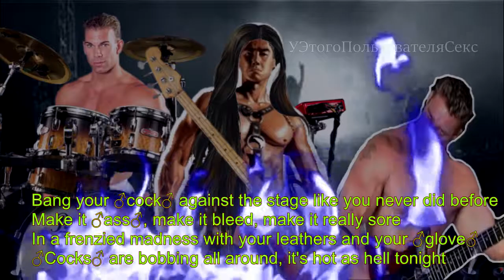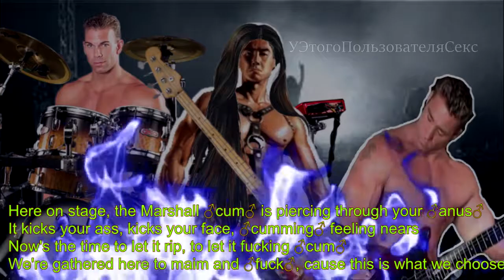Metallica - Whiplash ♂Right version/Gachi remix♂